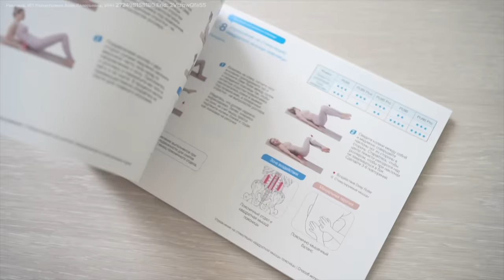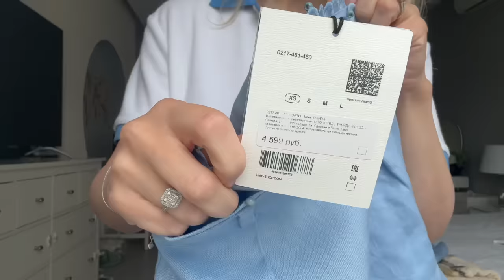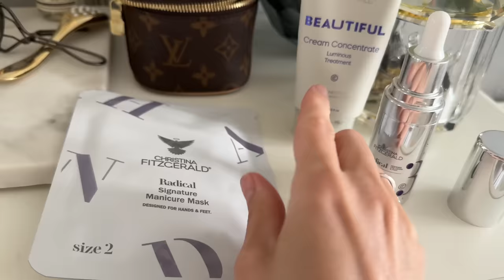BEAUTY VLOG 🍦☕️🤍 покупки на распродаже LIME Lichi 🎀 болтаем 🍸 мой макияж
Реклама. Рекламодатель ООО «Инглекс». erid:LjN8KVvMs

Реклама. ИП Рахматулина Анна Валерьевна, ИНН 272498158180 Erid: 2VtzqwQfa55
Товары для дома и многое другое по выгодным ценам с подпиской Газпром Бонус